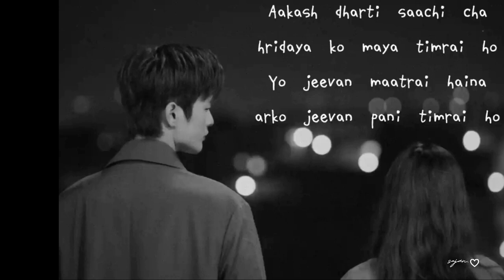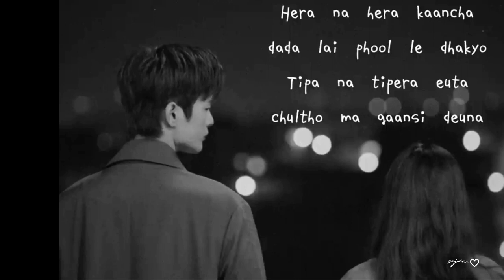Hera na Hera Kancha - @bakemono_gurung (Lyrics) // Akash dharti sachi xa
obanpanitimraiho